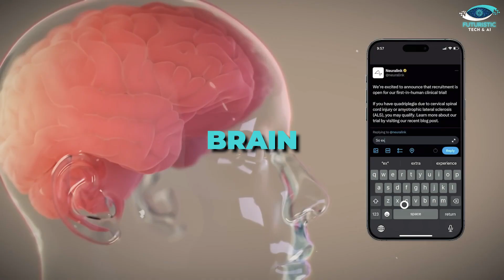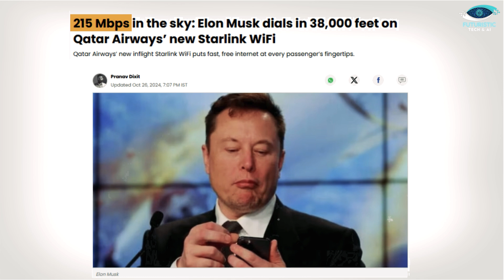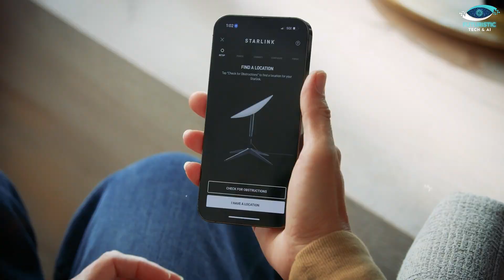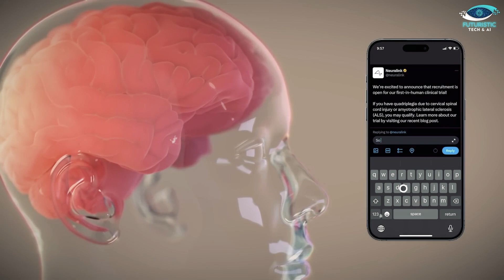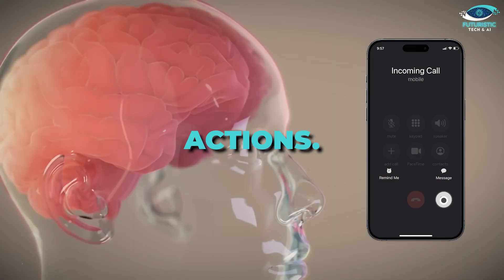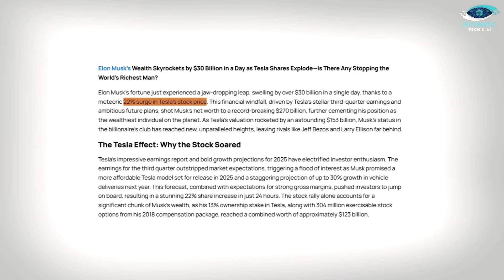How Tesla, Starlink, SpaceX, and Neuralink Are Redefining Technology in 2024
Explore how Tesla, Starlink, SpaceX, and Neuralink are pushing the boundaries of innovation in 2024! From Tesla’s advancements in AI and autonomous driving to Starlink’s game-changing global internet, Elon Musk’s vision is transforming technology. Discover SpaceX’s breakthroughs in space travel and Neuralink’s revolutionary brain-computer interface. This video dives deep into the latest updates and milestones from Musk’s empire.

About Video:
In 2024, Elon Musk's empire continues to redefine the future of technology through Tesla, SpaceX, Starlink, and Neuralink. Tesla is leading the way in artificial intelligence and autonomous driving with innovations like the Full Self-Driving (FSD) technology and the development of advanced supercomputers. Starlink is revolutionizing global internet access, offering high-speed satellite connectivity even in remote areas, while transforming air travel with ultra-fast WiFi on planes.

SpaceX is pushing the boundaries of space exploration, with Starship leading the charge for interplanetary travel and reusable rockets. The company’s rapid launch cadence, combined with NASA collaborations, is making Mars colonization a real possibility. Neuralink is pioneering brain-computer interfaces, with the goal of merging human minds with machines to enhance cognitive abilities and treat neurological conditions.

These advancements are not just transforming industries; they’re shaping a future where technology can solve complex global challenges. This video explores how each of Musk’s ventures is making an impact, setting the stage for a world of possibilities. From space travel to AI, the future is being built today by these groundbreaking technologies.